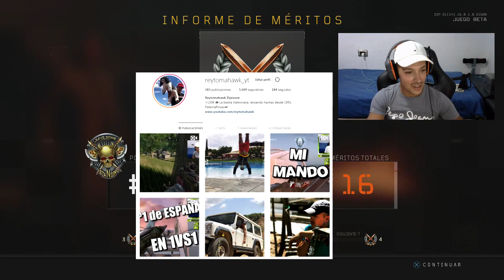OPINIÓN de BLACKOUT... BAJAS A TMWK, CABREOS, ACROSS, BANKSHOT Y MOMENTOS DE TENSIÓN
GRACIAS :D